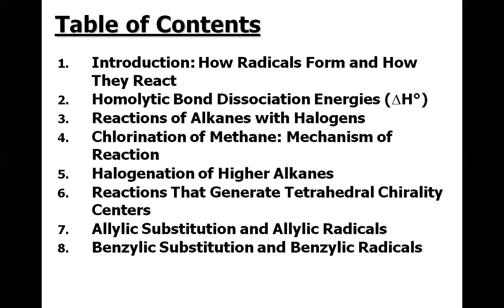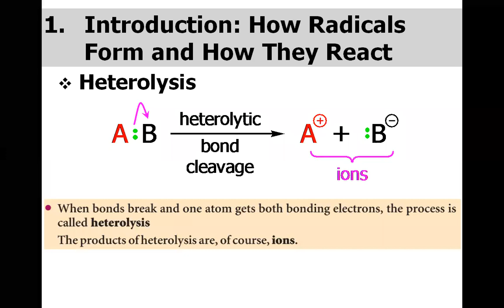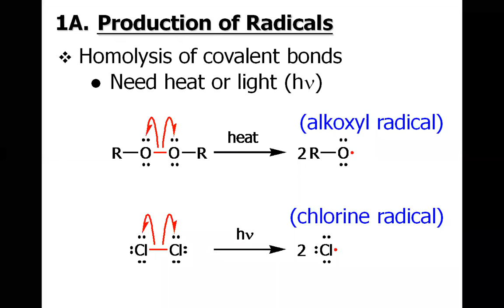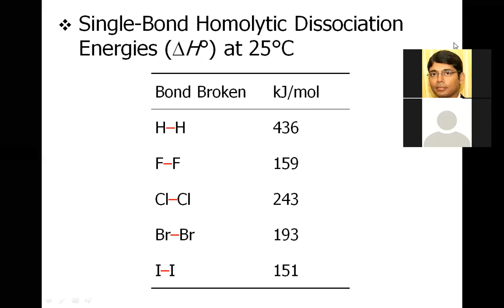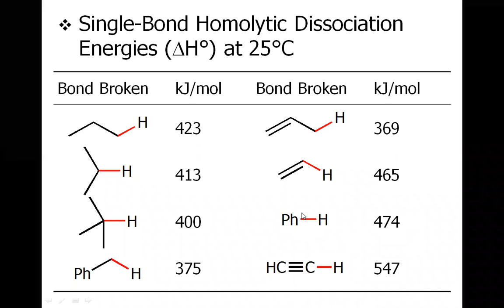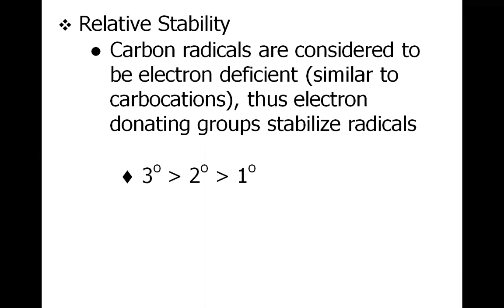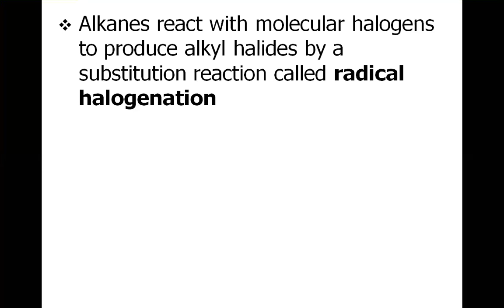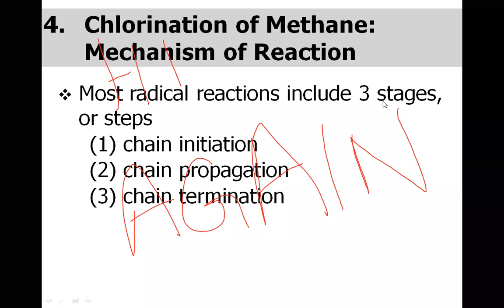Chemistry of Radical Reactions (Part A) | Organic Chemistry | Lecture 7 | NCTC 17 | IChO 2021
This video lecture is based on the topics of Chemistry of Radical Reactions covered for the International Chemistry Olympiad 2021 from the platform of National Chemistry Talent Contest 17